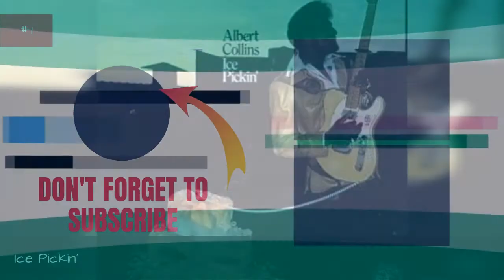The Best Albert Collins Albums Of All Time 💚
List of the best Albert Collins albums, including pictures of the album covers when available. This Albert Collins discography is ranked from best to worst, so the top Albert Collins albums can be found at the top of the list. To make it easy for you, we haven't included Albert Collins singles, EPs, or compilations, so everything you see here should only be studio albums. If you think the greatest Albert Collins album isn't high enough on the list, then be sure to vote for it so it receives the credit it deserves. Make sure you don't just vote for critically acclaimed albums; if you have a favorite Albert Collins album, then vote it up, even if it's not necessarily the most popular. If you want to know, "What is the Best Albert Collins album of all time?" or "What are the top Albert Collins albums?" then this list will answer your questions. Albums here include everything from Showdown! to Ice pickin'.This list of popular Albert Collins CDs has been voted on by music fans around the world, so the order of this list isn't just one person's opinion. You're able to copy this list to build your own just like it, re-rank it to fit your views, then publish it to share with your Facebook friends, Twitter followers or with any other social networks you use on a regular basis. more
0:00 - Intro
0:00:08 - Iceman
0:00:15 - Don't Lose Your Cool
0:00:22 - Truckin' with Albert Collins
0:00:29 - The Compleat Albert Collins
0:00:36 - Frostbite
0:00:43 - Cold Snap
0:00:50 - Showdown!
0:00:57 - Ice Pickin'